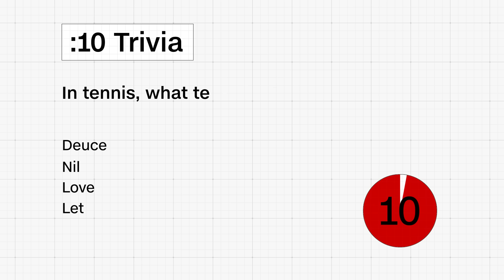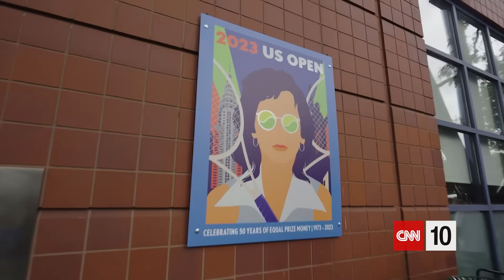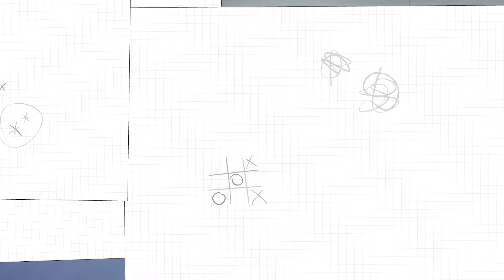Invasion Of The Species? | September 6, 2023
Today on CNN 10 we’re taking a look at plans for the leaders of North Korea and Russia to meet. The United States and its allies are concerned the meeting could fuel Russia’s efforts against Ukraine and provide new technology for North Korea. Then CNN 10 is examining invasive species and how they might impact everything from our economy to our weather. CNN 10 is also traveling to the US Open where we’ll have a front row seat to the action. All that and a chicken wing eating competition on today’s episode.